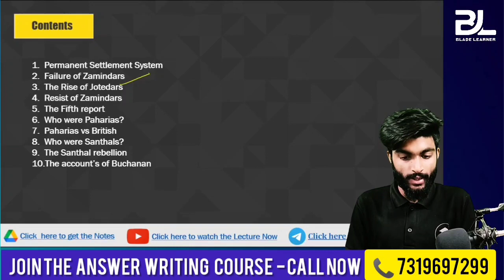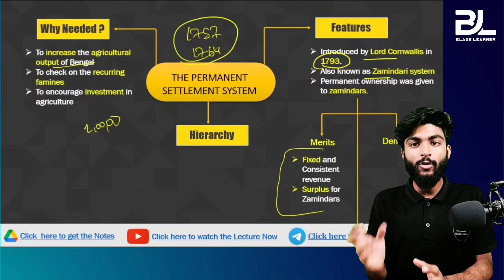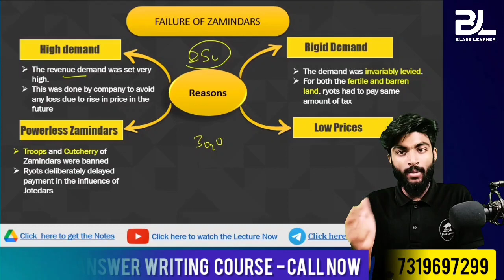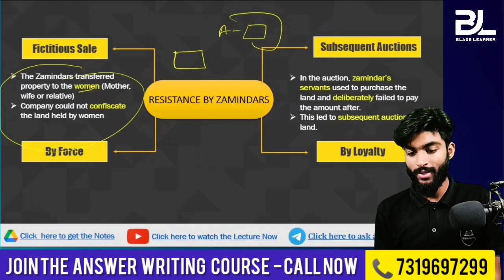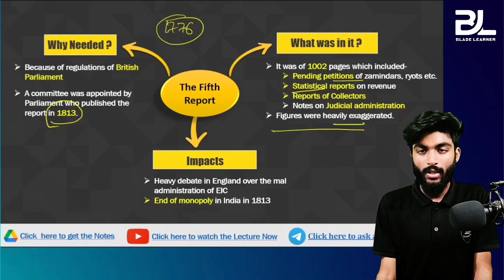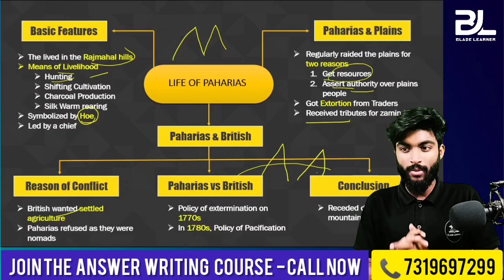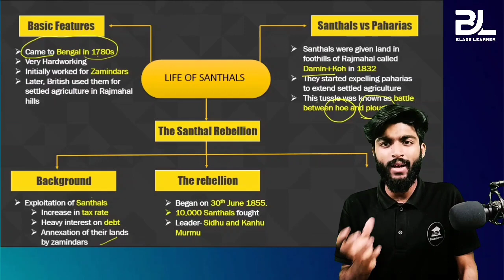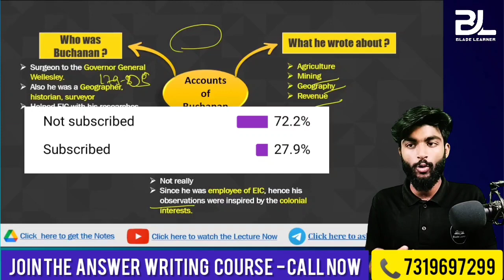Colonialism and Countryside Revision | class 12 history chapter 10 Colonialism and Countryside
Attempt this Quiz to get the short notes of all the chapters

Here we are with the 30 min quick revision series of class 12th history and this is the second video of this series. In this video, we will revise  Colonialism and Countryside which is chapter 10 of class 12 history,  in just 30 mins with the use of proper graphics.  Colonialism and Countryside is the most demanded topic of class 12 history and I will explain the chapter in Hindi whereas the PPT will be in English to ensure that both, the students of English and Hindi medium can have a better understanding of the chapter.

Keep Learning like a Ninja.

Quick Revision of Kings and Chronicles -

TIME STAMP
00:00 - INTRODUCTION
02:31 - THE PERMANENT SATTLEMENT SYSTUM
08:40 - FAILURES OF ZAMINDARS
13:31 - RESISTANCE OF ZAMINDARS
17:19 - THE FIFTH REPORT
20:30 - LIFES OF PAHARIAS
31:20 - ACCOUNT OF BUCHANAN